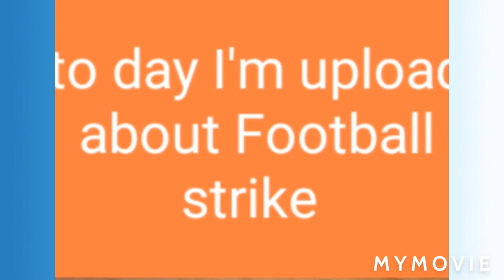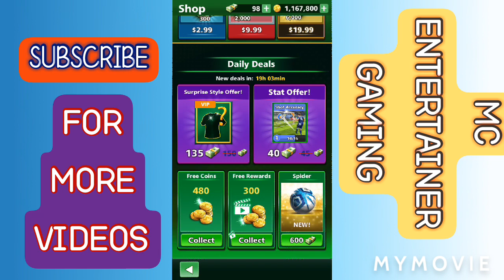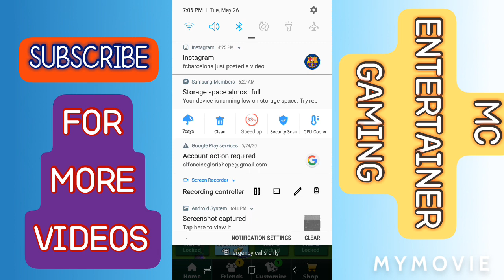FOOTBALL STRIKE DESTROYING SPAIN WITH HOT SHOOTS PLAY WITH THE GUESSER OPPONENT MC ENTERTAINER G.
Let's go dreaming.
Love y'all Guys ❤❤🙏🙏M.E.G